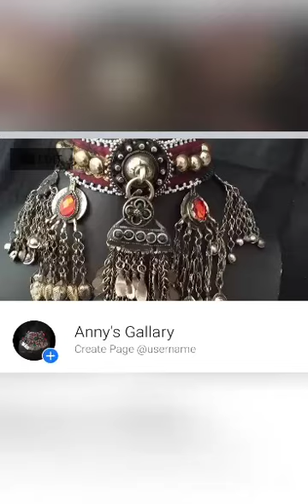Heavy Rain In India Mumbai Main Khatarnak Barsaat Ki Shurowat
India is the third highest hit country in the world the massive rainfall in india destroys everything.